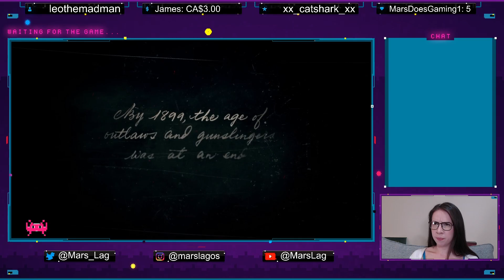Mar. 24, 2023 - Super Mario Odyssey (Part 5), Zelda: LA (Part 5), RDR 2 (Part 1)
Hi friends!
Playing a new game today! We picked up Red Dead Redemption 2! After some Mario and Zelda, of course. ;)

Hope you had a good time!